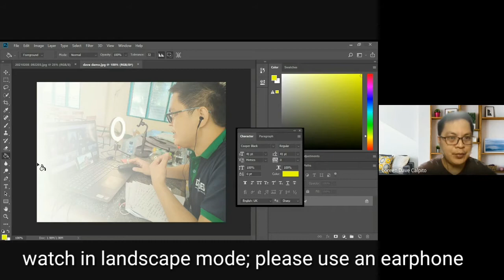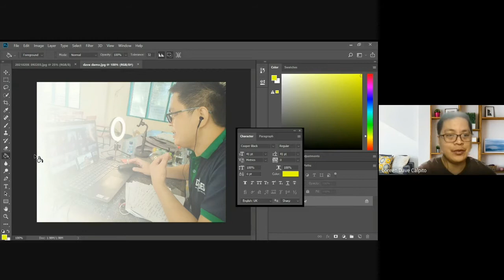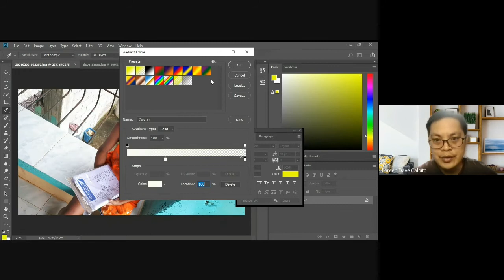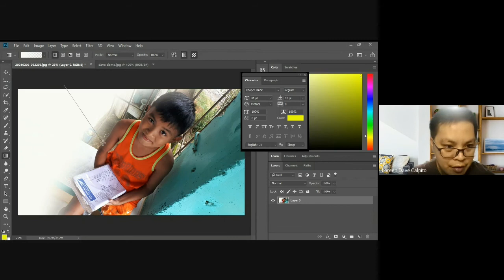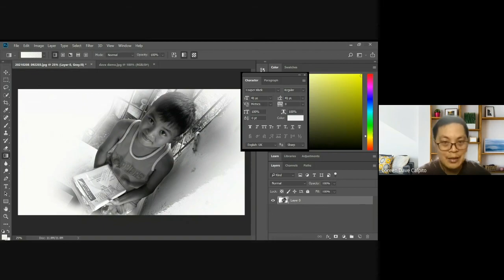BASIC ADOBE PHOTOSHOP TUTORIALS FOR BEGINNERS - photoshop fade effect, fade effect photoshop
photoshop faded effect,photoshop fade effect
transparent gradient on layer mask,applying gradients to layer mask in photoshop,how to use transparent gradient in photoshop,how to make transparent gradient in photoshop,fade effect photoshop,photo fade effect photoshop